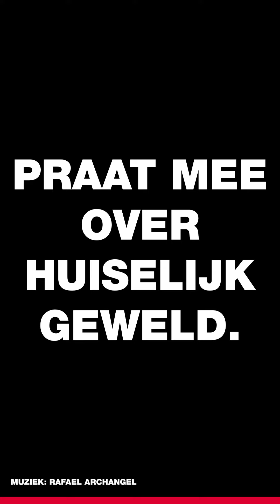Praat mee over Huiselijk Geweld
Kom naar LinksLab op vrijdag 31 maart vanaf 19:30 uur.

Volg ons! 💚